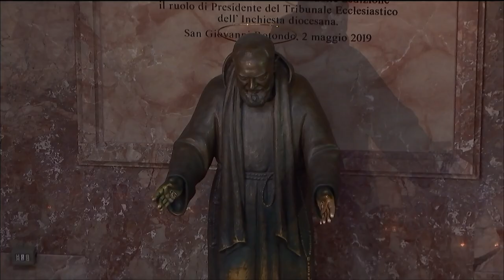Padre Pio come Giovanni Battista